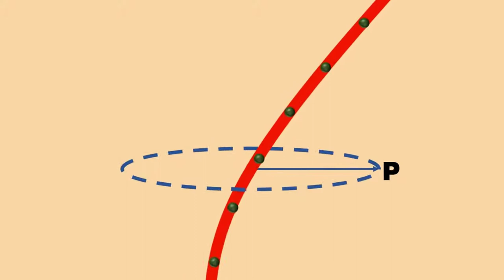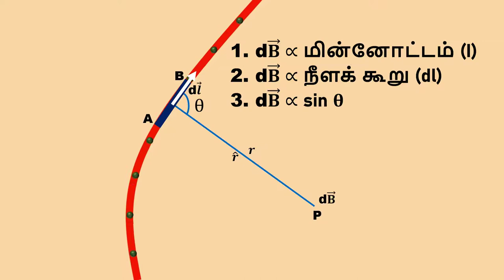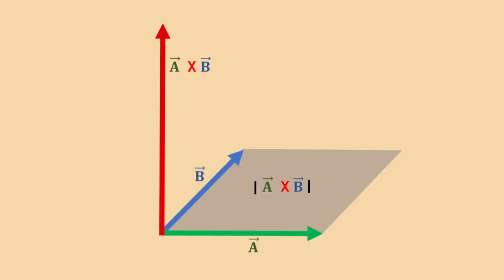பயட் – சாவர்ட் விதி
பயட் – சாவர்ட் விதியின்
வரையறை இந்த வீடியோவில் கொடுக்கப்பட்டுள்ளது.